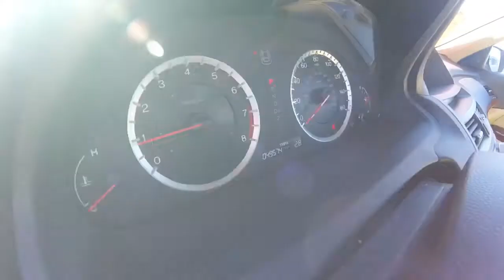2011 Honda Accord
Showing Armando the 2011 Honda Accord we have at Faulkner Hyundai in Philadelphia.

I am in Northeast Philadelphia at Faulkner Hyundai and I can help.